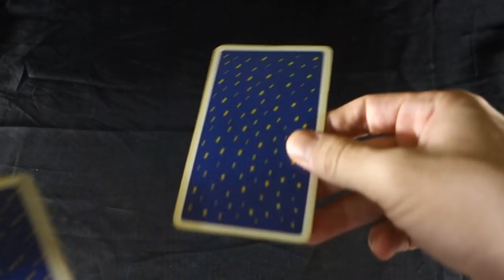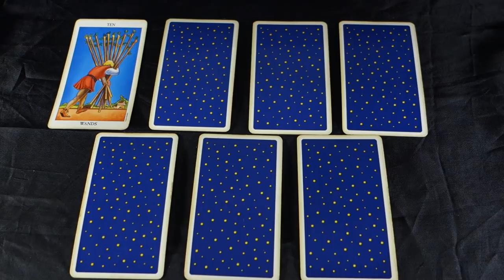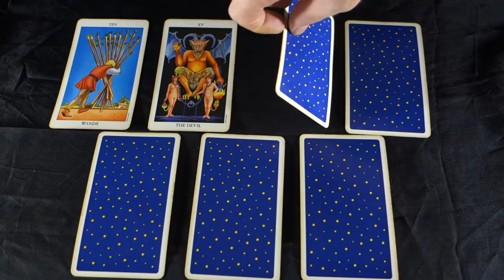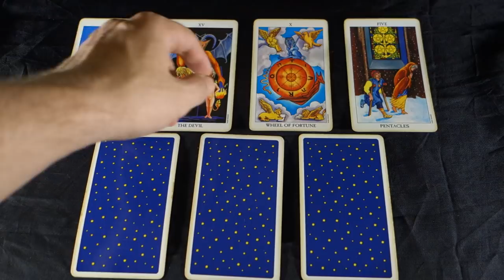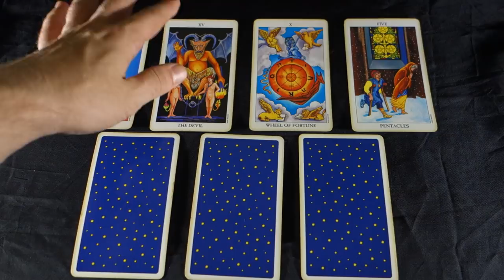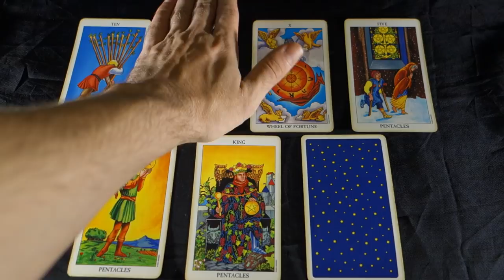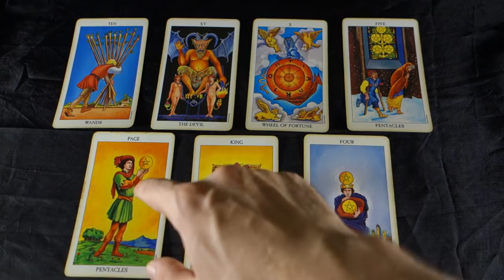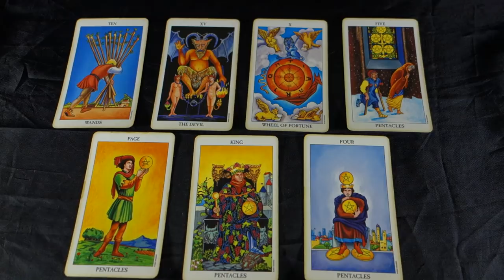CAPRICORN - GO GET YOUR CROWN, YOUR THRONE IS WAITING! Capricorn September 2018 Tarot Reading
CAPRICORN - GO GET YOUR CROWN, YOUR THRONE IS WAITING! Capricorn September 2018 Tarot Reading! Buy 30 mins get 10 BONUS mins FREE